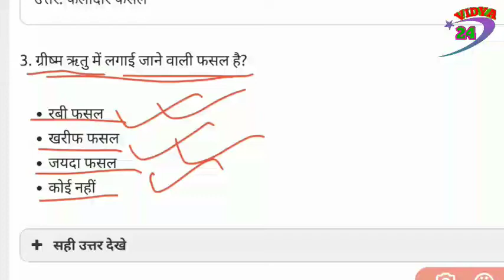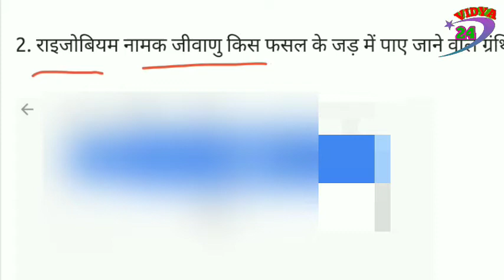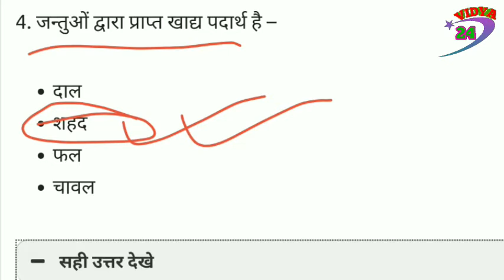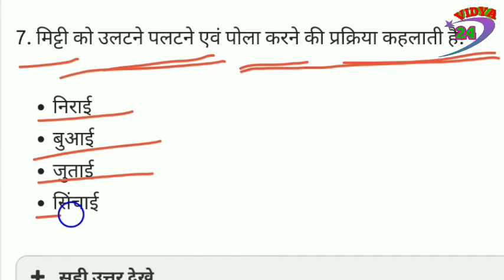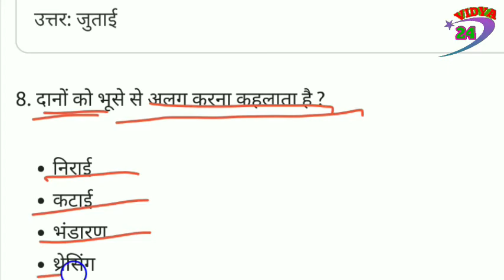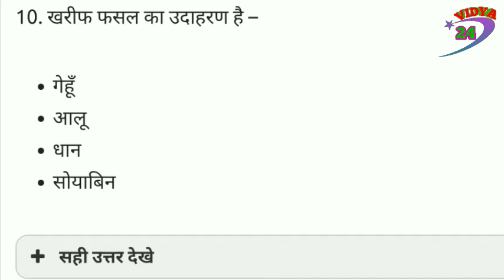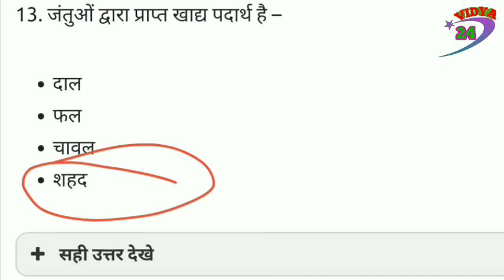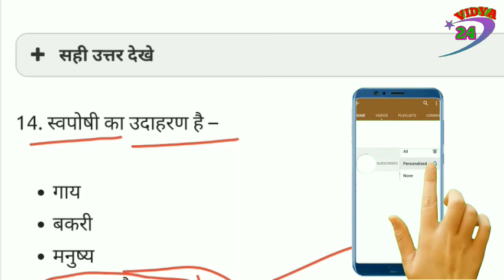8th class ka science objective questions, ch-1, class 8th objective questions in hindi, 2021.